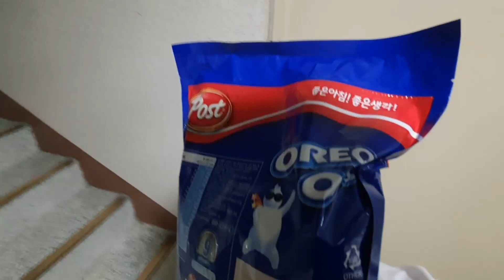[15층 계단 오르기 챌린지]100kg 아저씨 다이어트 시작. 야근 후 계단오르기 Day-7